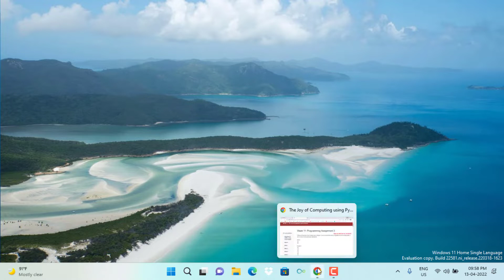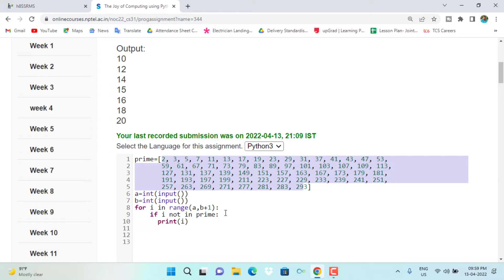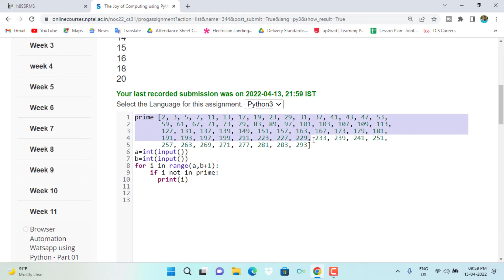Swayam || The Joy of Computing Using Python Week-11 Programming Assignment-3 Solution || NPTEL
HI I AM SIRAJ.In this video I will show you Swayam || The Joy of Computing Using Python Week-11 Programming Assignment-3 Solution || NPTEL.

prime=[2, 3, 5, 7, 11, 13, 17, 19, 23, 29, 31, 37, 41, 43, 47, 53,
       59, 61, 67, 71, 73, 79, 83, 89, 97, 101, 103, 107, 109, 113,
       127, 131, 137, 139, 149, 151, 157, 163, 167, 173, 179, 181,
       191, 193, 197, 199, 211, 223, 227, 229, 233, 239, 241, 251,
       257, 263, 269, 271, 277, 281, 283, 293]